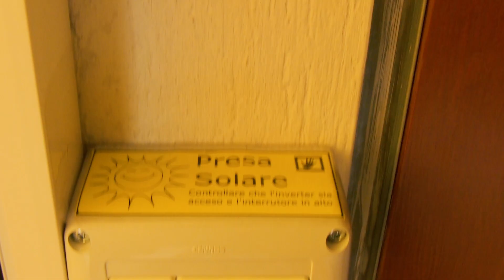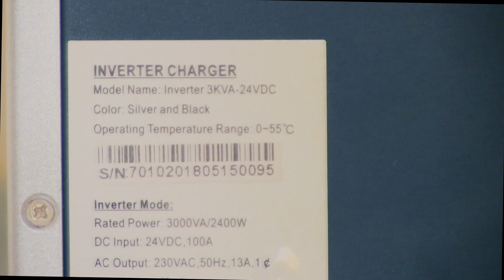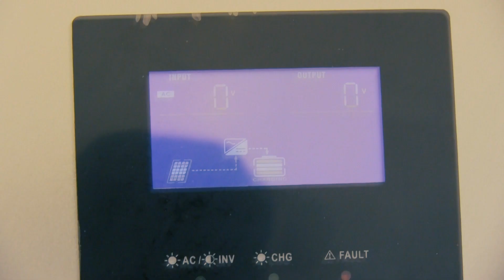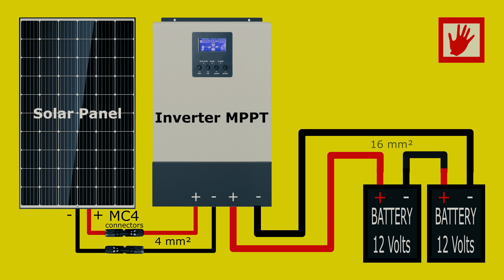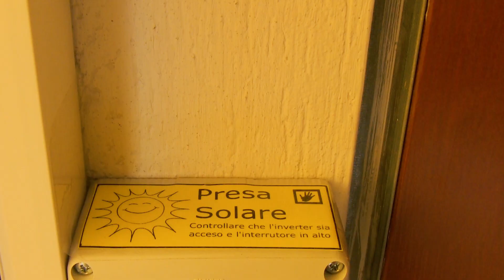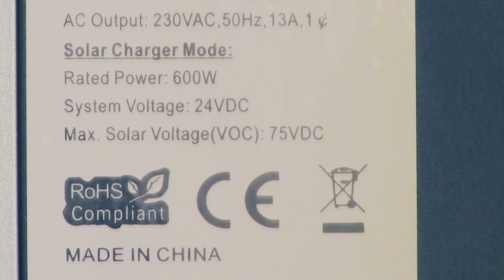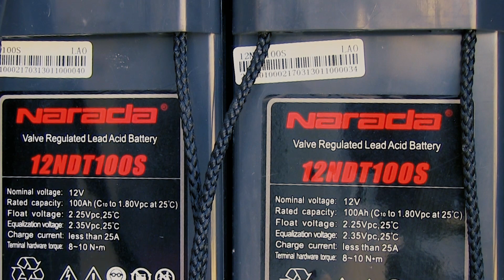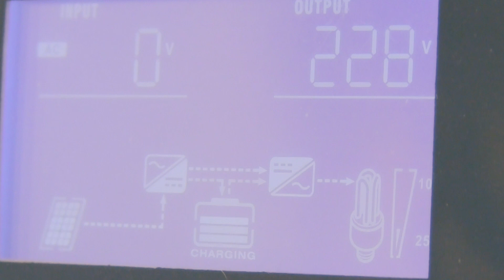Sistema fotovoltaico con inversor MPPT de 24 voltios y acumulación AGM para refrigerador solar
En este video, te presento mi nuevo sistema fotovoltaico que utiliza la tecnología MPPT para optimizar la captación de energía solar y cuenta con una acumulación de 24 voltios.

Los componentes principales incluyen:

Panel solar fotovoltaico policristalino de alta eficiencia de 270W a 24V.
Inversor MPPT EASUN POWER 3KVA de 2400W, con carga híbrida, compatible con 24V y 220V.
Batería AGM NARADA 12NDT100S de 12V y 100Ah.
Medidor de voltaje PZEM-031 con un rango de funcionamiento de 6.5 a 100VDC.
Módulo convertidor DC-DC Step Down Buck de 200W y 15A, con rango de voltaje de entrada de 8-60V y salida de 1-36V.
Enlaces de compra para los componentes mencionados se encuentran en la descripción del video. Además, en mi blog personal publicaré los diagramas y la transcripción de este tutorial.

¡No te pierdas este interesante sistema fotovoltaico con inversor MPPT y acumulación AGM para alimentar un refrigerador solar!

In this video, I will show you my new photovoltaic system with MPPT technology and 24 volt accumulation. The main components are the following:

24 V high efficiency polycrystalline photovoltaic solar panel 270 W
EASUN POWER 3KVA MPPT Inverter 2400w 24v 220v Inverter hybrid charger
NARADA AGM BATTERY 12NDT100S 12V 100AH
PZEM-031 Monitor
Step Down Buck Voltage Power 200W 15A DC-DC Converter Module 8-60V TO 1-36V
This system allows me to power my solar refrigerator, as well as other electrical devices in my home. It also helps me save money on my electricity bill.

Los principales componentes son los siguientes:
24V alta eficiencia policristalina del panel solar fotovoltaico 270W
Características y sugerencias para la compra:

EASUN POWER 3KVA MPPT Inverter 2400w 24v 220v Cargador híbrido del inversor

BATERÍA AGM NARADA 12NDT100S 12V 100AH

PZEM-031 Voltaje de funcionamiento: 6.5 ~ 100VDC

En mi blog Publicaré los diagramas y la transcripción de este video.